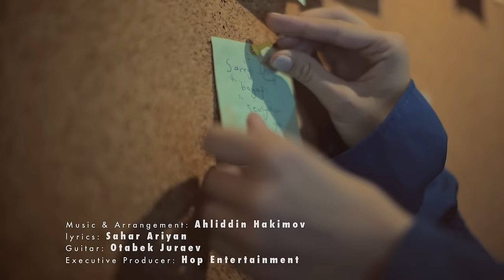Sadriddin - Benavis New song 2023 صدرالدین - بنویس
Song: Benavis
Music & Arrangement: Ahliddin Hakimov
lyrics: Sahar Ariyan
Guitar: Otabek Juraev
Executive Producer: Hop Entertainment
Director: RaminMansour
RaminMansour production
2020